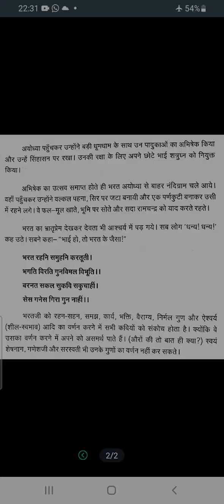Madhyama patya pustak - Barath Milap - Lesson 10 - part 2 - Tamil explanation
नमस्ते विद्यार्थियों!

This video explains madhyama patya pustak Barath Milap lesson 10 in Tamil. make use of it.

Admission is open for February 2024.

धन्यवाद!